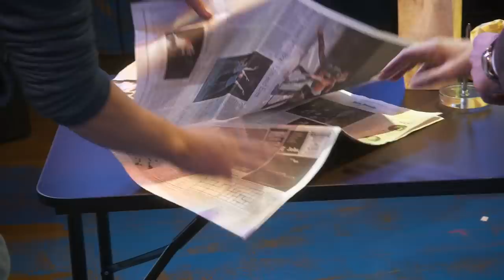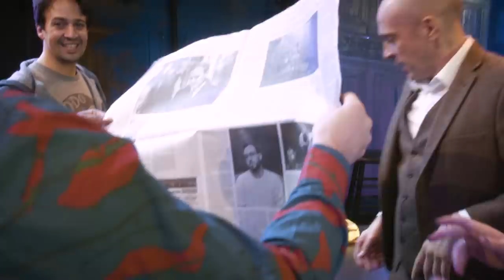LIN-MANUEL MIRANDA & DERREN BROWN EXCHANGE SKILLS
Catch Derren Brown: Secret on Broadway now through Jan 4.